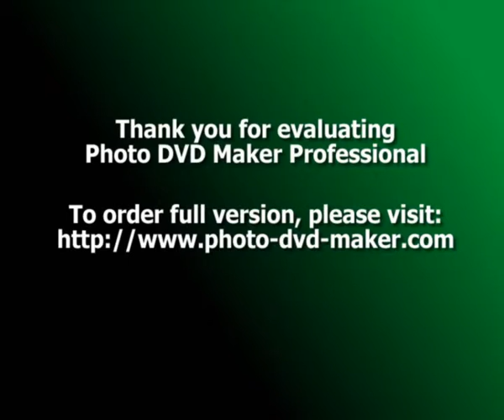مسجد الرفاعى والسلطان حسن